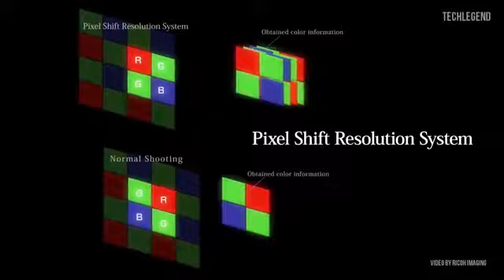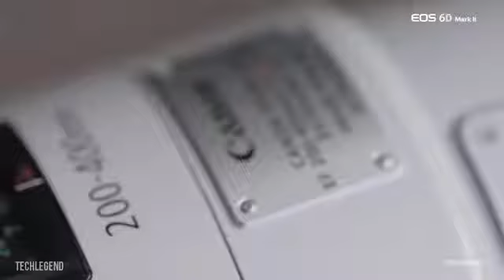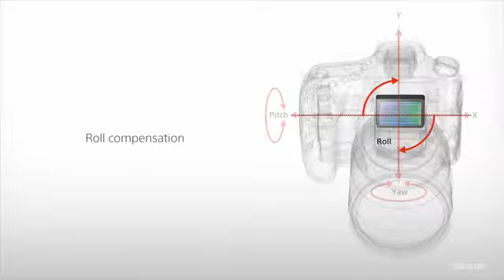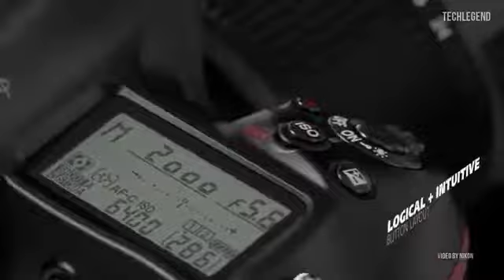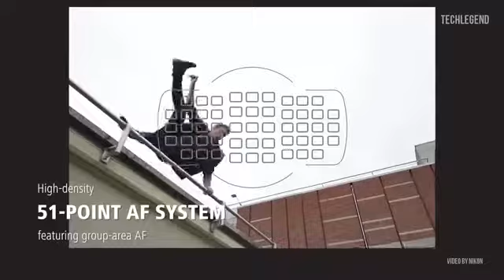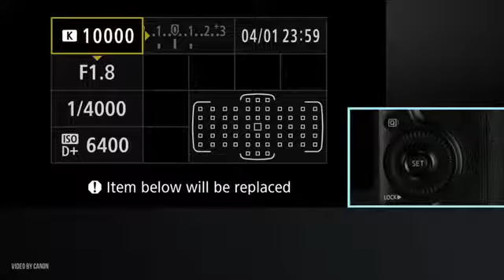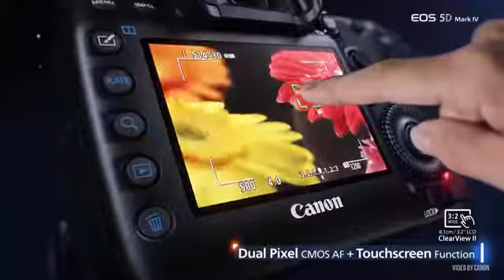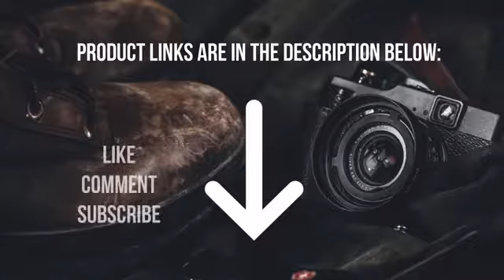Smart Tech | Best Full Frame Dslr 2018 | Top Dslr Cameras 2018 | Best Budget Full Frame Camera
10. Pentax K-1 [Stunning features & competitive price]

9. Canon EOS 6D Mark II [Great touchscreen & live view focusing]

8. Sony Alpha A99 II [Fast AF & Great Picture Quality]

7. Canon EOS-1D X Mark II [14fps shooting and nice control layout]

6. Nikon D5 [Superb ISO Range & Nice AF Performance]

5. Nikon D750 [Great price & 24 MP]

4. Canon EOS 5DS [Takes beautiful picture & fantastic AF]

3. Nikon D810 [Great Choice DSLR & High-resolution sensor]

2. Canon EOS 5D Mark IV [All Package DSLR & ADVANCED AF]

1. Nikon D850 [Fantastic DSLR & FAST A F PERFORMANCE]

best full frame dslr 2018
best budget full frame dslr 2018
best full frame dslr
best full frame dslr for beginners
best full frame dslr camera 2018
best full frame dslr for video
best full frame dslr canon
best full frame dslr for video 2018
best full frame dslr camera
best full frame dslr under 1000
best full frame dslr for 4k video
best entry full frame dslr
best full frame nikon dslr
best full frame dslr camera for video
best full frame dslr camera for beginners
top dslr cameras 2018
top dslr cameras 2018 under 50000
top dslr cameras 2018 app
top dslr cameras 2018 under 30000
top dslr cameras 2018 under 1000
top dslr cameras 2018 with price
top dslr cameras 2018 under 40000
top dslr cameras 2018 hindi
top dslr cameras
top dslr cameras for beginners
top dslr cameras for video
top dslr cameras for beginners 2018
top dslr cameras under 30000
top dslr camera 2018
best dslr camera 2018 under 40000
best dslr camera 2018 for beginners
best dslr camera 2018 app
top dslr camera phone 2018
top dslr camera 2017
top dslr camera apps
top dslr camera app for android
top dslr camera phone
best budget full frame camera
best budget full frame camera 2018
best budget nikon full frame camera
best budget full frame mirrorless camera
best budget full frame cameras.